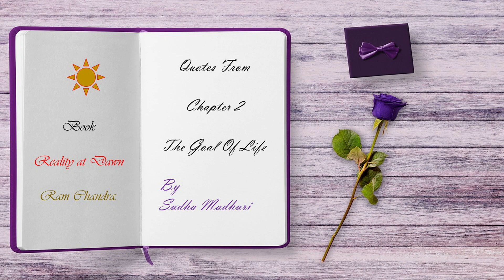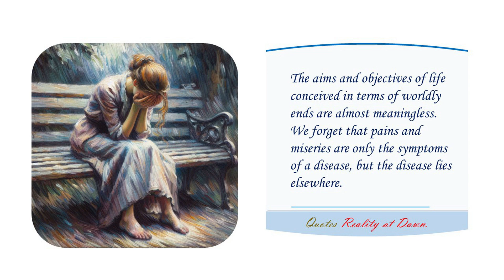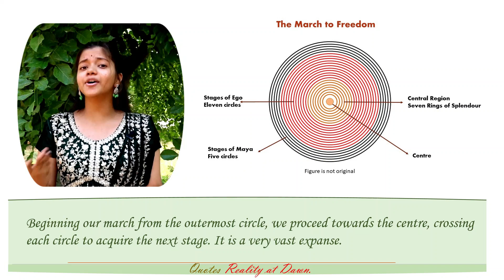The Spiritual Goal of Life.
Kanha Visit.